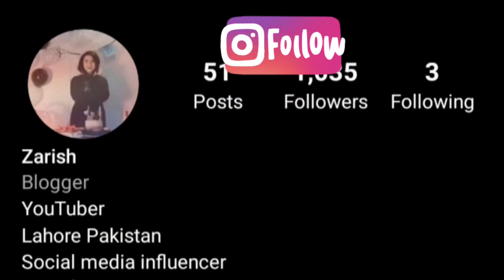alo mator |shahi alo mtar recipe| aloo matr ka mazedaar saln